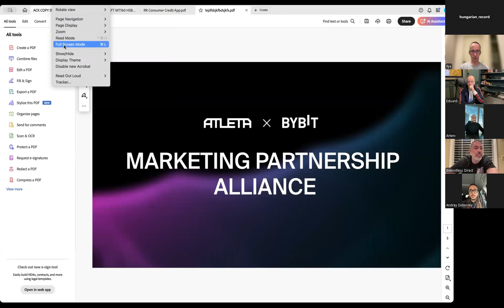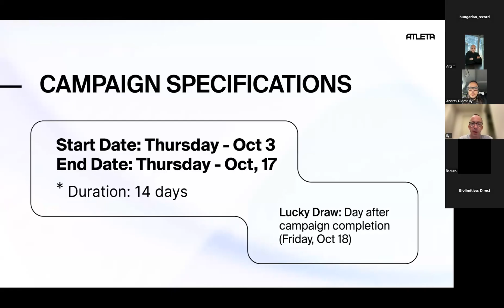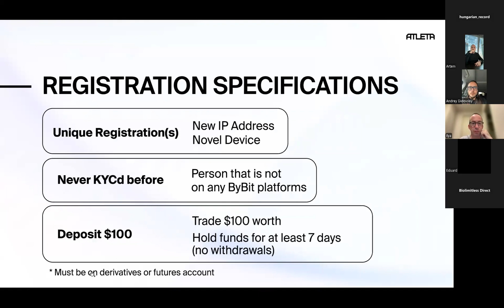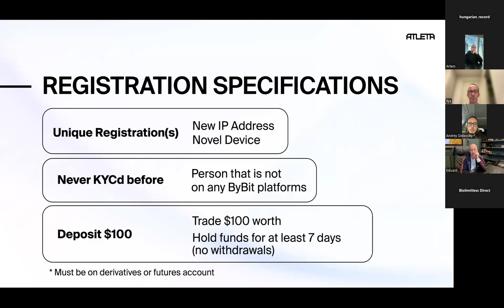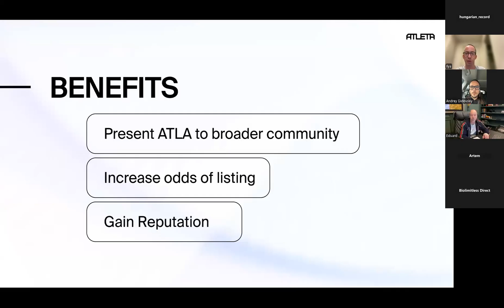LIMITLESS GLOBAL CALL October 2nd | Hungarian